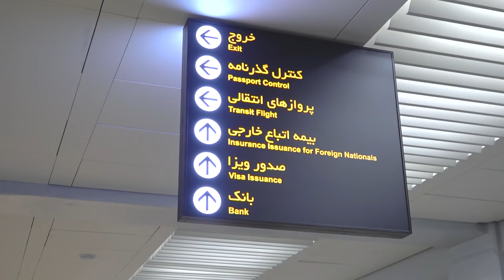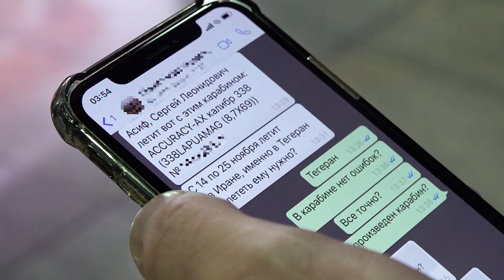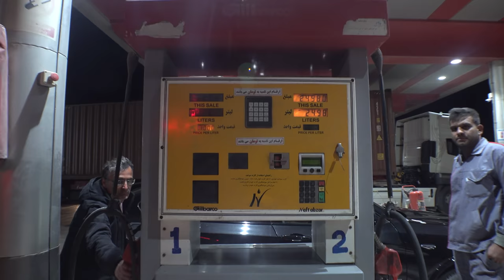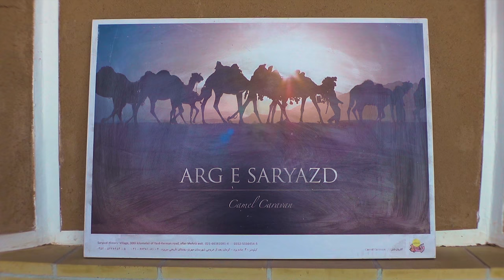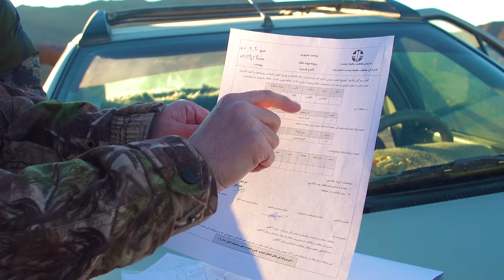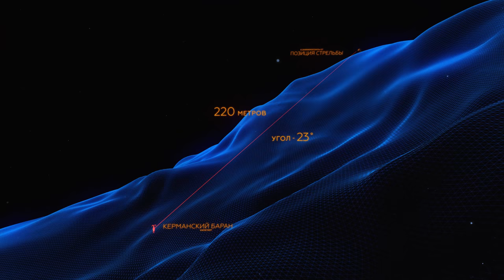Трофейная охота в Иране 1. Керманский баран [4K]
Трофейный охотник Сергей Мазуркевич отправляется в Иран. В этой экспедиции он намерен добыть два трофея... Керма́нского барана и Персидского пустынного козерога.
Принимающая сторона Ирана оказала очень теплый прием, накормили и разместили. За день решили все вопросы с ружьем и отправились отдыхать.
В среднем в год выдается около 40 лицензий на Керманского барана. Мы приехали за одним из них. После проведенной разведки и в ходе поисков, в горах был найден трофей который подходил нам.
Это был сложный выстрел в подножие ущелья.